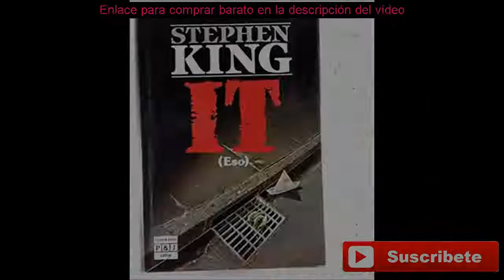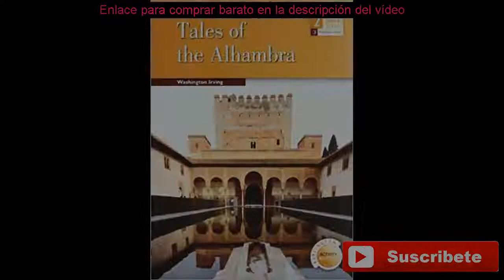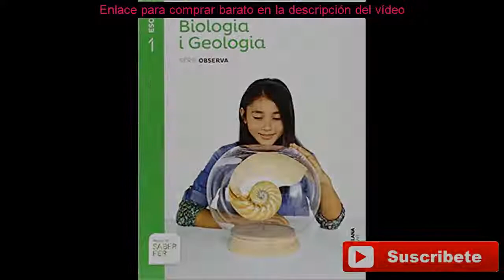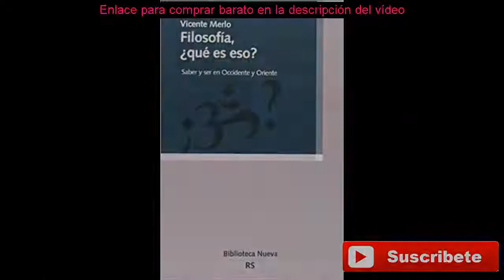obras literarias infantiles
En este enlace podrás comprar todo lo que necesitas en papelería, además podrás ahorrar dinero en tus compras online, desde papel de fotocopias e impresoras, libros de texto, cuadernos, pinturas colegio, boligrafos, estuches, mochilas, material de oficina, gomas de borrar, libro ingles, cuadernos de anillas, mochilas de marca, forro y mucho más, además podrás optar por pago a plazos, paga en cómodas cuotas todo el material escolar de tus hijos así como ropa para el cole de inicio de curso, chandals, sudaderas, zapatillas deportivas, zapatos, uniformes y mucho más, aquí encontrarás todo lo que buscas al mejor precio, comprar más barato es posible, tu ahorras dinero online.